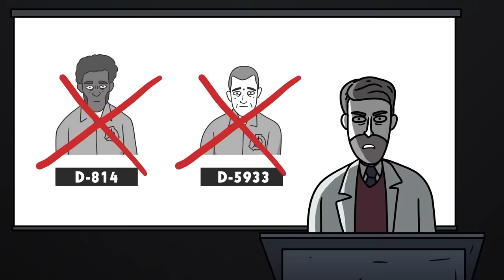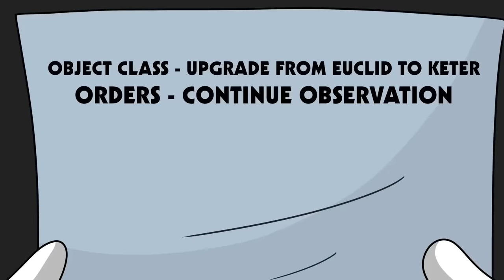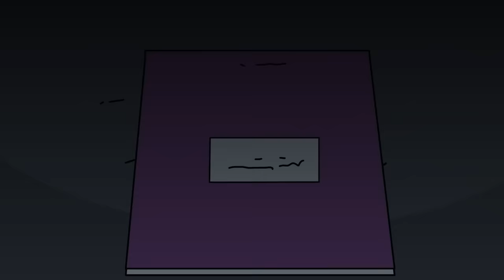SCP-173 đang NHÂN CHIA! (Hoạt hình SCP)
Tiến sĩ Bob mang đến cho bạn đối tượng thuộc Lớp Euclid của Tổ chức SCP, SCP-173 - Hoạt hình Bức tượng - mục Sửa đổi.

SCP-173 được làm từ bê tông và thép cây với dấu vết của sơn phun nhãn hiệu Krylon. SCP 173 linh hoạt và cực kỳ thù địch. Đối tượng không thể di chuyển nếu trong tầm nhìn trực tiếp. Tầm nhìn không được ngưng bất cứ lúc nào với SCP 173. Trong mục nhập sửa đổi này cho SCP-173, một sự thật kinh hoàng đã được phanh phui. SCP 173 ... đang sinh sôi, tái tạo bằng các phương thức không xác định và sinh ra các cá thể mới.

Video này có nguồn từ SCP-173 - SCP Foundation được viết bởi Moto42 và https: // -... được viết bởi FullHazard được phát hành dưới Creative Commons Sharealike 3.0.